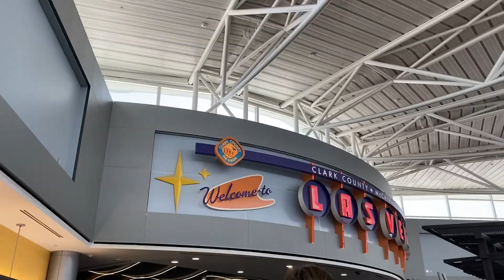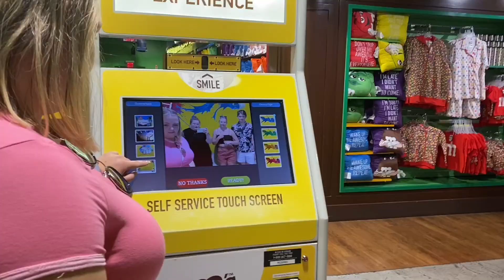Las Vegas 2022 Vlog #117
Celebration for our college graduation in Las Vegas!!! So lucky to have such fun and kind people in my life💕

More Chloe:
Instagram(Main account)- @clojo247
Instagram(Photography account)- @chloejophotography
Instagram(Book account)- @reading_with_chloejo_
Good Reads- @Chloe Sandborn